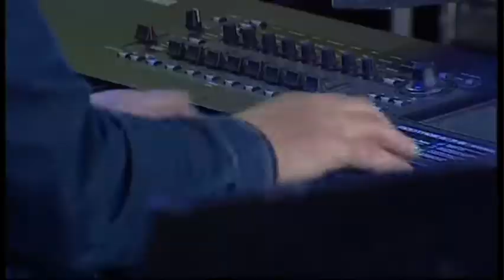Klaipeda Castle Jazz Festival 2017: KU Graduates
KU Absolventų pasirodymas XXIII Klaipėdos Pilies Džiazo Festivalyje, Lietuvoje, 2016 m.
KU (Klaipeda University) Graduates' performance in XXIII Klaipeda Castle Jazz Festival, Lithuania 2016 m.